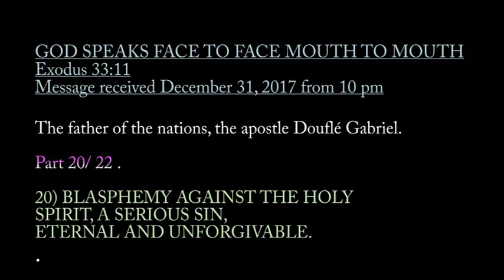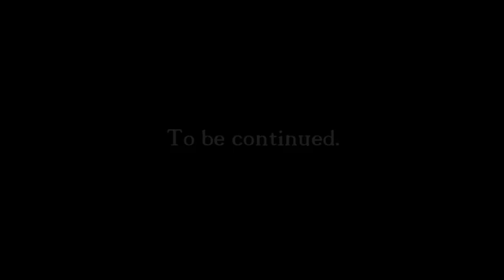Divine Revelation: God speaks mouth to mouth, the father of nations . apostle Douflé Gabriel.20/ 22